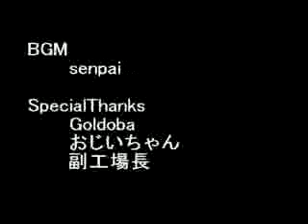Marvel Super Heroes vs Street Fighter Combo Video 1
paranoiac Video
The first video by LiquidMetal?